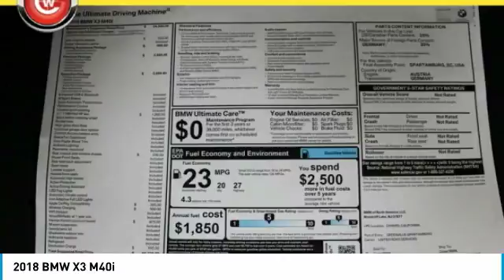2018 BMW X3 San Luis Obispo CA B18319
2018 BMW X3 M40i

Coast BMW
12100 Los Osos Valley Rd